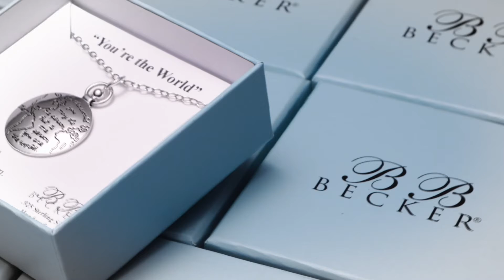BB Becker You're The World, Mom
BB Becker You’re the World, Mom 925 Sterling Silver Pendant Necklace Mother’s Birthday Gifts Jewelry Necklace for Mom Gifts for Mother Best Mom Necklace You’re the World, Mom